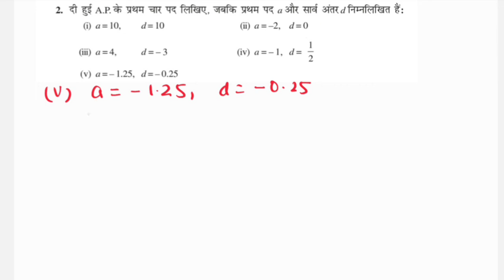गणित कक्षा 10 समांतर श्रेढ़ी प्रश्नावली 5.1 प्रश्न 2 | Maths Class 10 Exercise 5.1 Question 2 NCERT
समांतर श्रेढ़ी
प्रश्नावली 5.1
प्रश्न 2

Arithmetic Progression ( A P)
NCERT Solutions
Exercise 5.1
Question 2

★ गणित कक्षा 10 पाठ 7 निर्देशांक ज्यामिति के सभी वीडियो ( Maths Class 10 Chapter 7 Hindi Medium)

★ गणित कक्षा 10 पाठ 11 रचनाएँ ( Maths Class 10 Chapter 11 Hindi Medium) के सभी videos की Playlist

★ गणित कक्षा 10 पाठ 12 वृत्तों से संबंधित क्षेत्रफल (Maths Hindi Medium Class 10 Chapter 12)